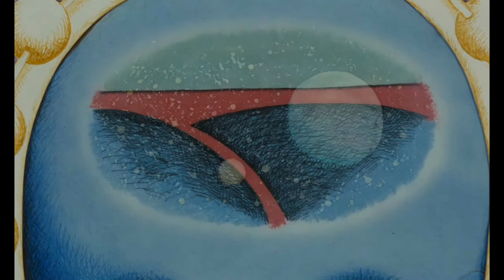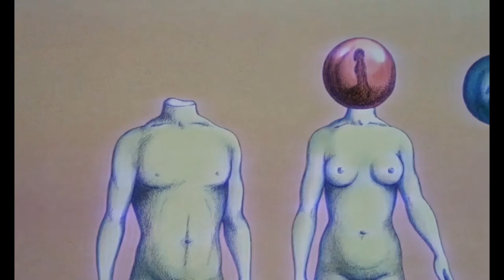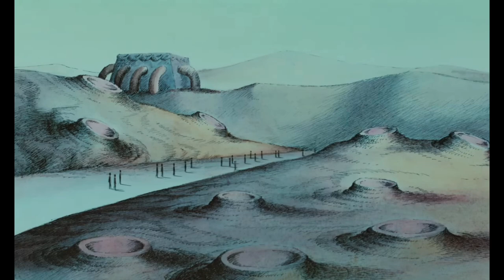Cosmic Symphonies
Video for Cosmic Symphonies, my new single from my upcoming instrumental album . I hope you guys love ittttttt :))))

Visuals from the 1973 animation film: La planète sauvage by René Laloux.
Editing and music by me.